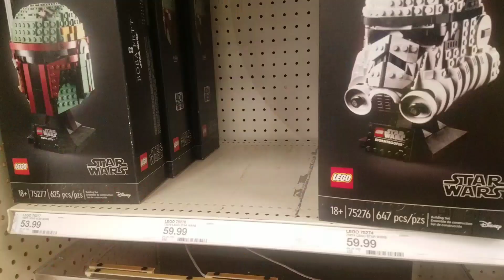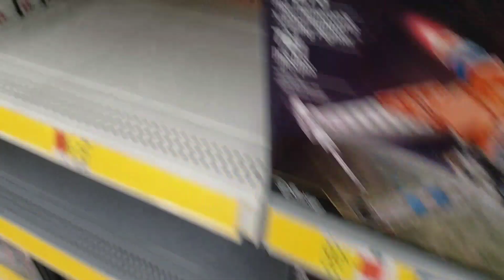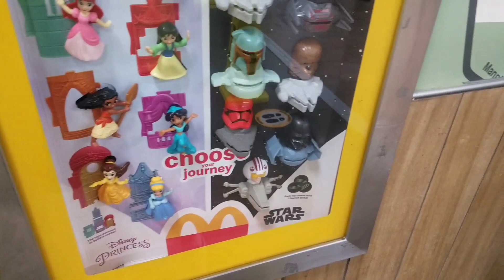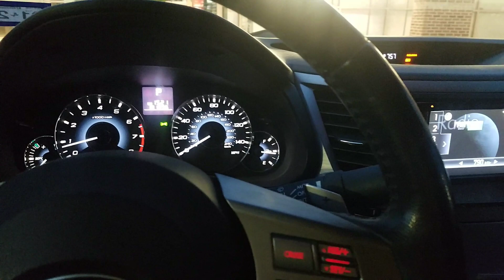A Lego Looney Toons Minifigure Series Quest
i have bad luck